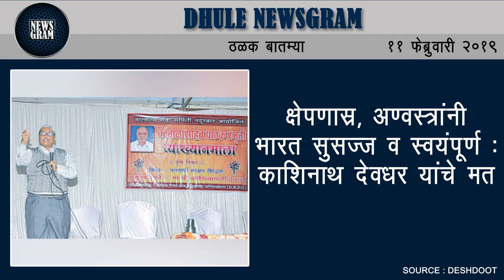Dhule Newsgram | Dhule News | Today's News Headlines | 11 February 2019